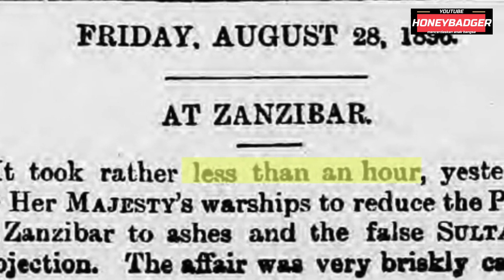ANEH!! PERANG TERSINGKAT DI DUNIA TAK SAMPAI SATU JAM YAITU PERANG ANTARA ANGLO ZANZIBAR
Meski tak sampai sehari, perang Anglo-Zanzibar memakan korban hingga 500 orang. Perang ini bermula dari pengangkatan Sultan Khalid bin Barghash setelah sultan sebelumnya wafat. Pasalnya, pengangkatan tersebut dinilai tidak sesuai dengan isi perjanjian Heligoland-Zanzibar tentara Inggris dengan Jerman pada 1890.

Penyebab perang Anglo-Zanzibar adalah wafatnya Sultan Hamad bin Thuwani pada 25 Agustus 1869 dan kenaikan Sultan Khalid bin Barghash. Kenaikan Sultan Khalid dianggap tidak sah karena tidak mendapatkan izin dari konsul Inggris. Hal itu yang kemudian tidak sesuai dengan perjanjian yang telah ditandatangani tahun 1886.
Tidak terpenuhinya syarat tersebut dianggap sebagai casus belli dan mengirim ultimatum ke Khalid agar pasukannya meninggalkan istana. Merespons hal tersebut, kemudian Khalid mengumpulkan para penjaga istana dan mengurung diri di dalam istana.